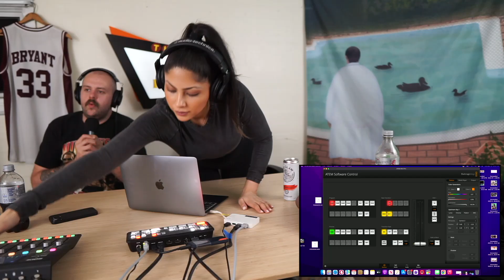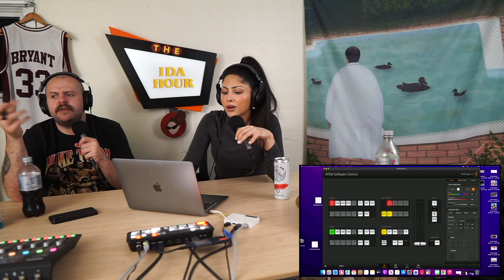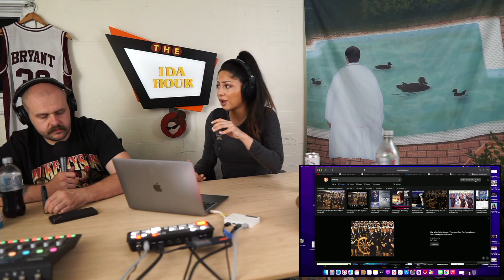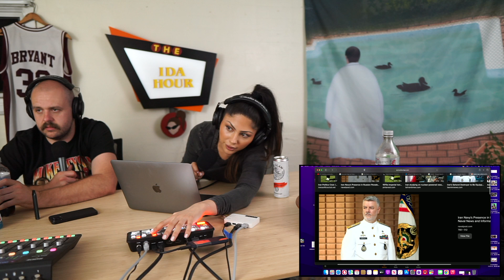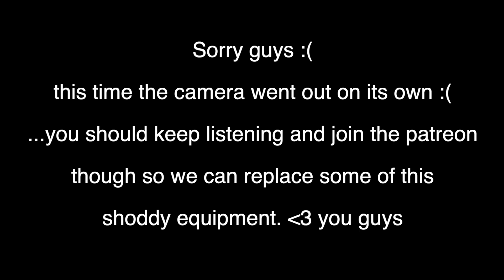LA's Cult of Scientology | The Ida Hour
Ida recounts her wacky LA weekend being surveilled at The Church of Scientology and going to The Viper Room. We also talk Russell Brand, Rick Rubin, service industry and existential dread.

Follow Ida on TikTok!

Follow me on Threads I guess?